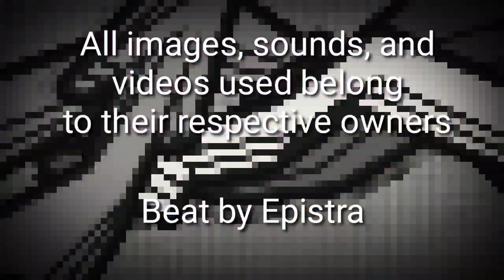Friday Night Funkin vs Parappa the Rapper - Acting Out Rap Battles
friday night funkin fnf boyfriend vs parappa the rapper rap battle

Hello, diggity dogs! Welcome to the 23rd AORB! Today, we got the simp from Friday Night Funkin or FNF, the Boyfriend, going up against the OG dog rapper that isn't Snoop Dogg, Parappa the Rapper! This is one of the rare times we actually do have two rappers in a battle, so hopefully, this battle is more intense than usual! Who'd win? You decide!

Chiseled by
ThanosQuack

Edited by
Derpiest Game Blast

Animation + Fanart by
DarkSerpent

Thumbnail by
Derpiest Game Blast

~ AORB

Character descriptions:
friday night funkin is a an open-source rhythm game first released as a demo in 2020 for a game jam by newground developers like ninjamuffin99 and phantomarcade. it uses influences from series like ddr or dance dance revolution, parappa the rapper, and other adobe flash made games like the henry stickmin games and madness combat. the game has also been known for all of the fnf mods that have popped up over the years featuring characters from undertale, ddlc or doki doki literature club, among us, pvz or plants vs zombies, super mario, the binding of issac, five nights at freddys or fnaf, minecraft, poppy playtime, and hundreds of more. fnf has started from a kickstarter which eventually got fight night funkin things like seven weeks and more content. thankfully, we may eventually get more fnf content or friday night funkin mods, seeing how we've already had spin offs like friday night arena based off of the game!

parappa the rapper is a sony rhythm game for the playstation alongside games like sly cooper, little big planet, uncharted, crash bandicoot, twisted metal, god of war, and spyro the dragon, that released in 1996 in japan and 1997 everywhere else. it follows the titular character rapping his way through things like car raps, flea markets, and master onion in order to win the love of sunny funny. it went on to inspire a sequel, um jammer lammy, other rhythm games like rhythm heaven and beat saber, and more. despite everything going great for it, it hasn't been going great, with the last biggest game featuring parappa being playstation all stars battle royale along side kratos and nathan drake decades ago. hopefully parappa the rapper returns one day!